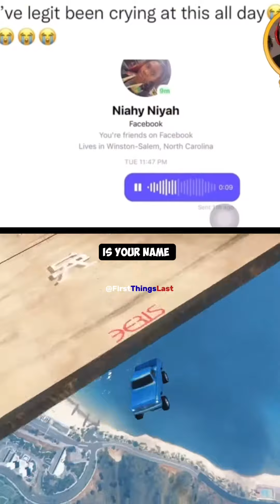Ksi try to not laugh part 15